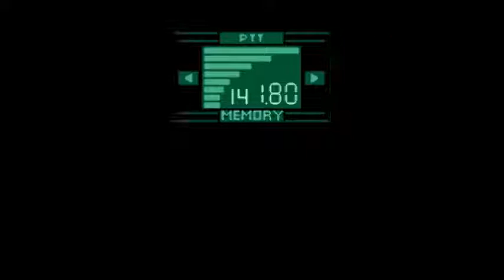Metal Gear Solid Codec Calls - Stage 12 - Weasel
Last codec call video, I'm sure.
This character had nothing to add for stage 13, he was busy.